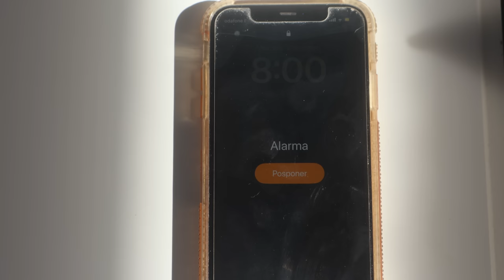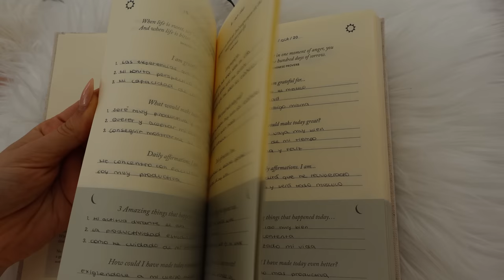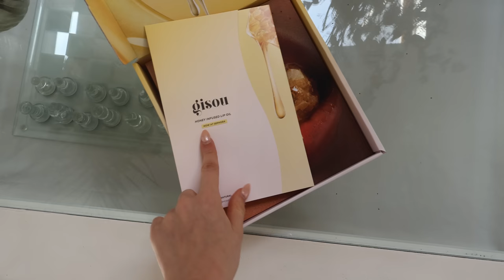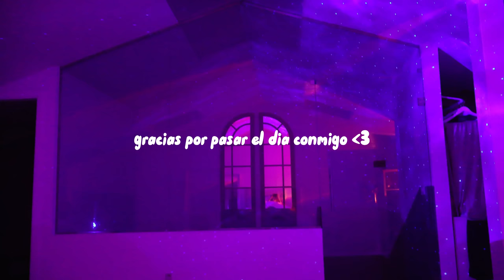a productive day in my life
un dia productivo en mi vida
en el video de hoy:
(journaling, skincare, studying, selfcare, haul, grwm, mi sitio fav, workout)
comentad cositas que queráis ver
others:
no me pertenecen ninguna de las canciones de este video.
subs count: 5k
ooosss quiieerooo